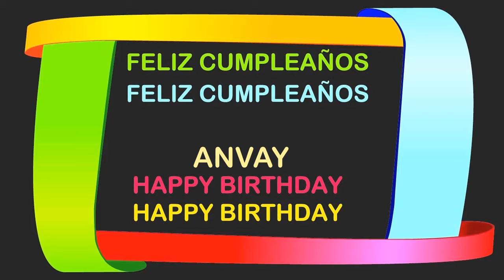Anvay Birthday Postcards & Postales